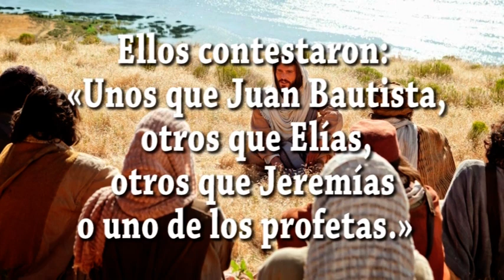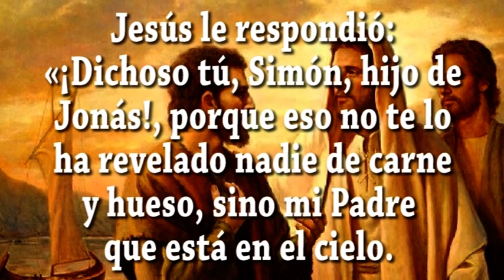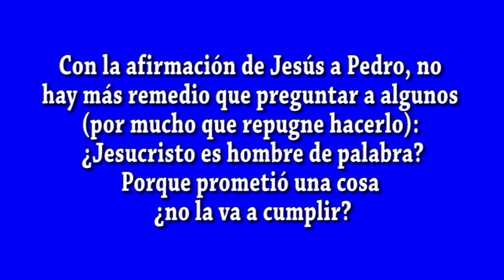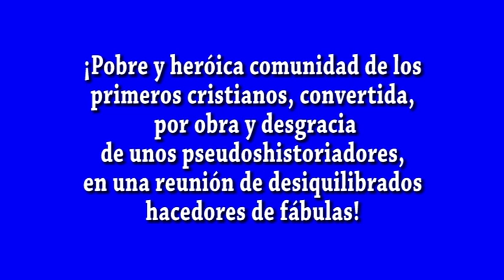EVANGELIO DIA 29 6 24 S Mt 16,13 19